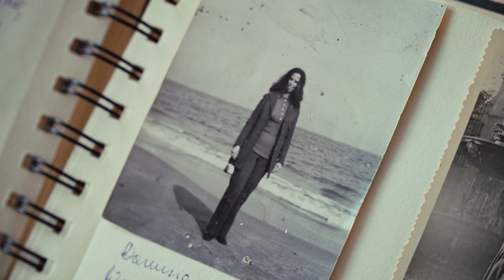Słyszysz mnie? - Trailer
17 min. | dokument | Polska 2024
reż./dir. Magdalena Sienicka
Polska premiera na 64. Krakowskim Festiwalu Filmowym (26.05—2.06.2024)
Kup bilet na 64. KFF